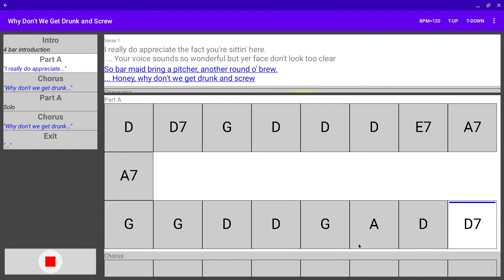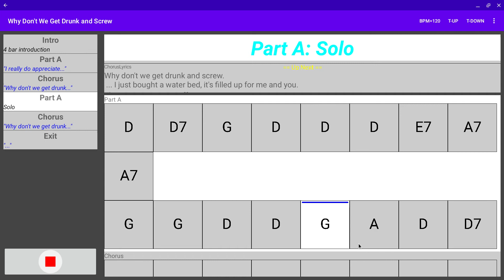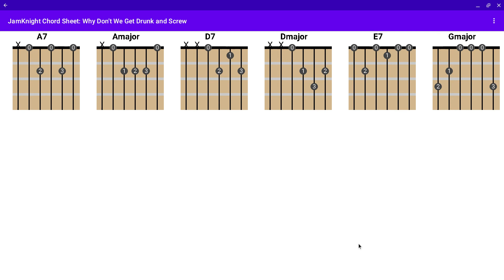Why Don't We Get Drunk wGuitar